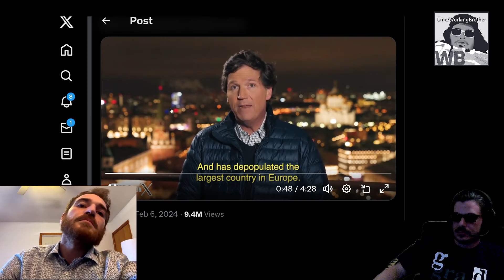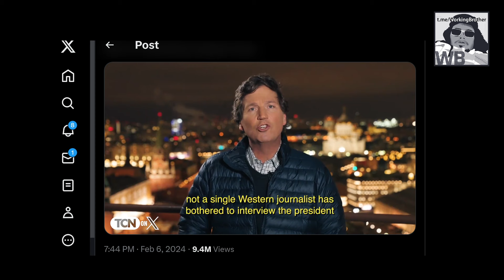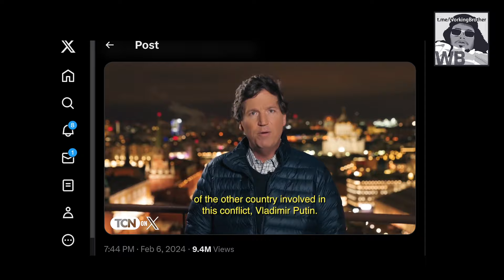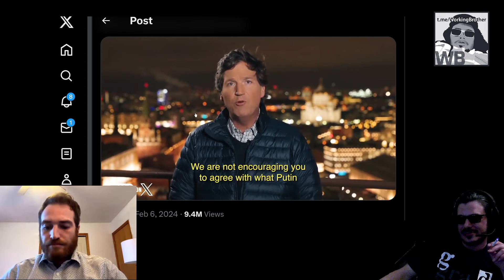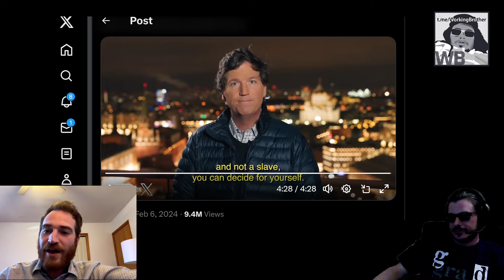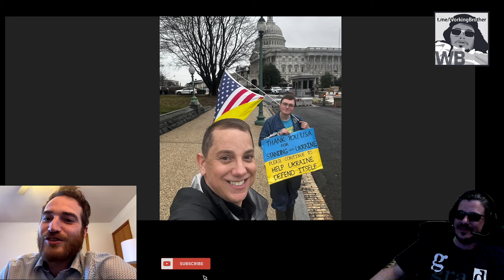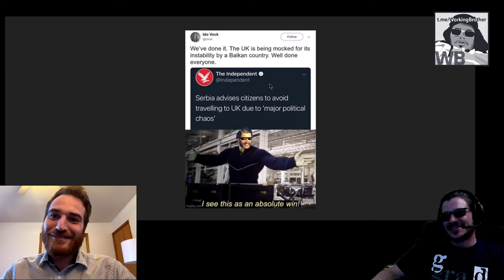Tucker v Putin, Battlefield 2042, Helpers of God, Strelkov conspiracy - WB Talks (119) to Wyatt Reed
Wyatt Reed stuck around for yet another Talk.